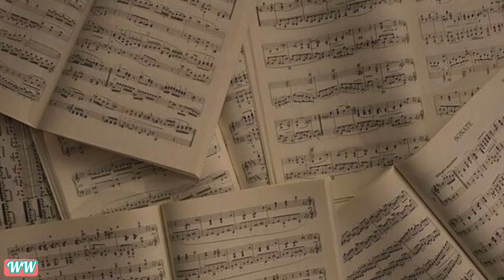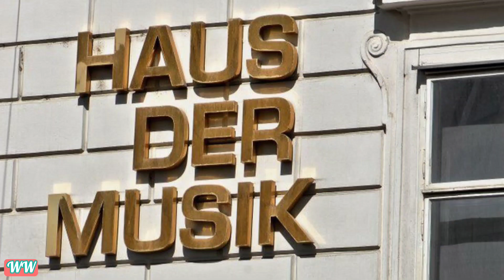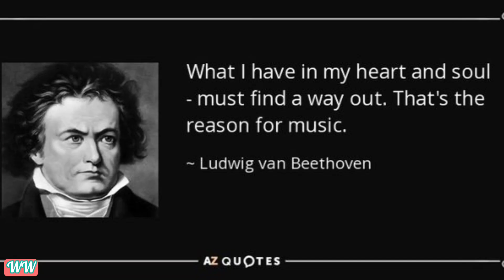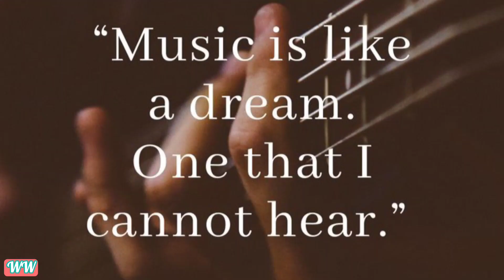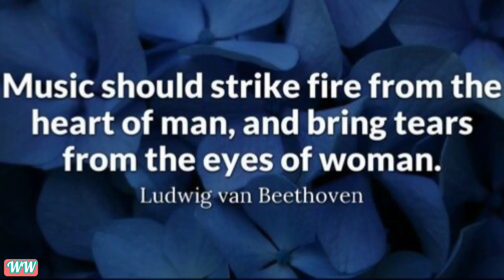📂|The Beethoven Phenomenon|Life and activity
World recognized composer of classical music,19th century genius.
The great classical composer Beethoven is one of the examples when a person sees and feels another reality, not tangible for ordinary people. Over time, people began to understand or even appreciate the depth of his compositions. No one on earth can repeat the work of a genius, we can only appreciate and enjoy it.
classical music#Phenomenon Beethoven#Beethoven composer biography#Beethoven's life summary#Biography documentary# life and activity#Short review#ludwig van beethoven#Work genius review#Composers 19th century#Wonderfull World#Listen classical composers
Beethoven's creation#Beethoven piano
Listen and apreciate#world uman heritage